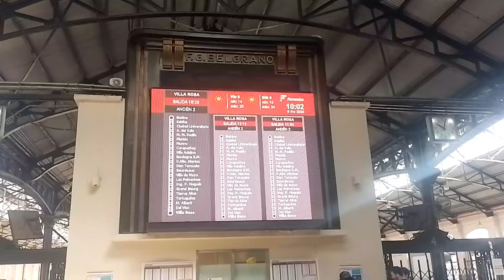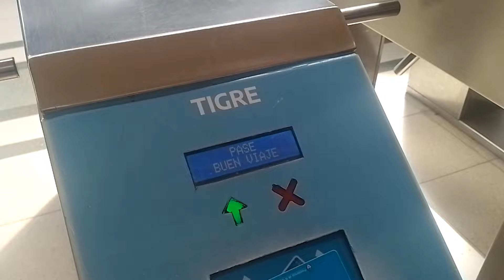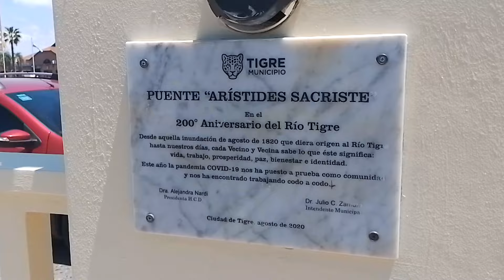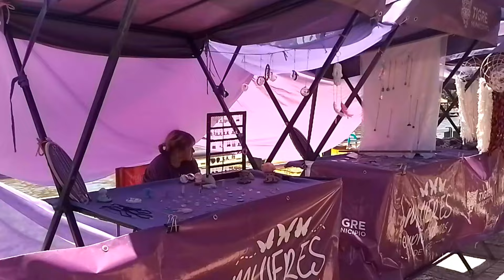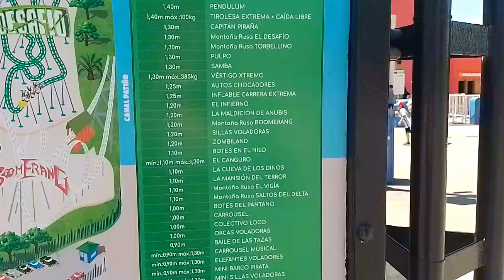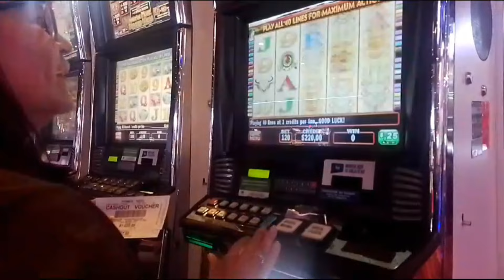2024 me MUDO a TIGRE, BUENOS AIRES